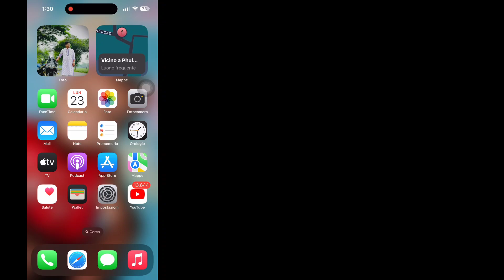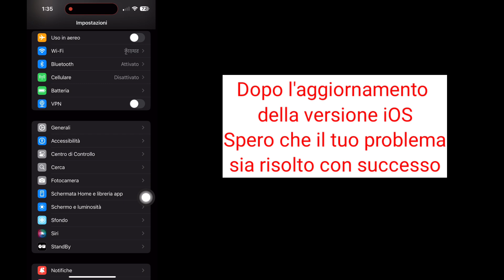Nuova torcia non funzionante iPhone iOS 18 | Risolvi la torcia non funzionante su iPhone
Vuoi risolvere la nuova torcia non funzionante iPhone iOS 18?. Se sì, questo video è per te. In questo video ti mostrerò come risolvere la nuova torcia non funzionante iPhone iOS 18. Ti mostrerò il miglior processo per risolvere la nuova torcia non funzionante iPhone iOS 18. Quindi continua a guardare il video completo senza saltarlo per sapere come risolvere la nuova torcia non funzionante iPhone iOS 18.

La tua domanda sulla nuova torcia non funzionante iPhone iOS 18:

nuova torcia non funzionante iphone ios 18.
torcia non funzionante iphone ios 18.
abilita la torcia su iphone.
ripristina la funzionalità torcia iphone ios 18.
risolvi il problema della torcia iphone ios 18.
gestisci le impostazioni della torcia ios 18.
risolvi il problema dell'animazione della torcia iphone.
guida alla torcia iphone.
problemi con la torcia ios 18.
risolvi i problemi della nuova funzionalità torcia.

❤️ Per favore, condividi con i tuoi amici se ti è piaciuto e hai trovato utile questo video.